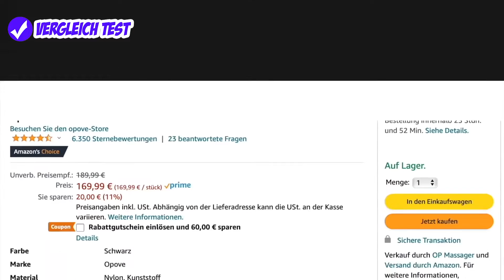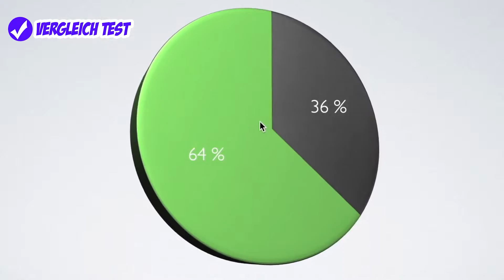✅ Schlagbohrmaschine Test (2023) ► Welche Schlagbohrmaschine kaufen?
Wir zeigen die besten Schlagbohrmaschinen im Test Vergleich!
Jede Schlagbohrmaschine verlinkt:
⬇ KLICK MICH ⬇
► 🏆 Der Testsieger
► 🛒 Beste Bewertungen

Welcher Schlagbohrmaschine ist der Beste? In unserem Video zeigen wir euch die besten Schlagbohrmaschine im Test bzw Vergleich, welche es nach unserer Empfehlung auf Amazon zu kaufen gibt. Wir haben unterschiedliche Hersteller getestet.

Thema: Schlagbohrmaschine Test Vergleich (2022)
Hersteller: Makita, Bosch, Einhell

Makita HP1631KX3
Bosch UniversalImpact 700
Einhell Schlagbohrmaschine

▬ Kapitel ▬▬▬▬▬▬▬▬▬▬▬▬
00:00 | Amazon Gutschein
01:03 | Preis-Leistungs-Sieger (Schlagbohrmaschine)
03:03 | Der Testsieger (Schlagbohrmaschine)
05:00 | Beste Bewertungen (Schlagbohrmaschine)